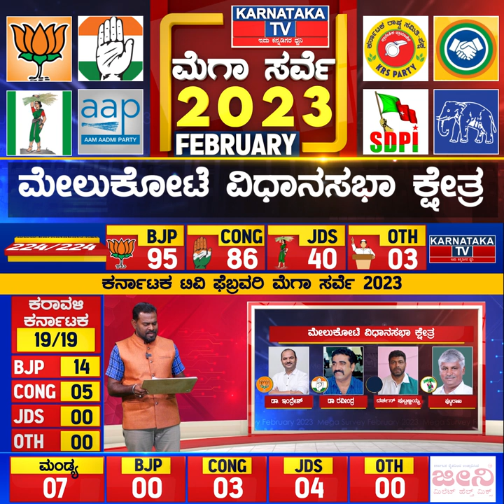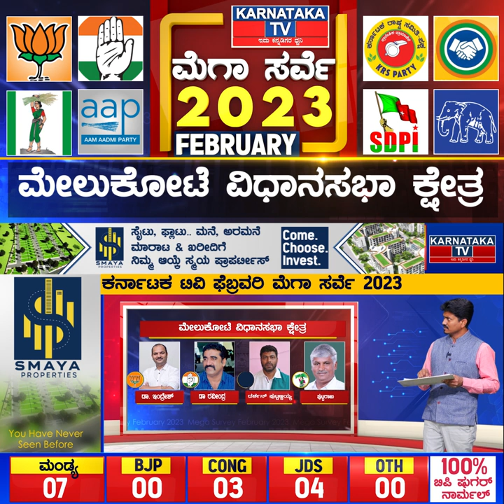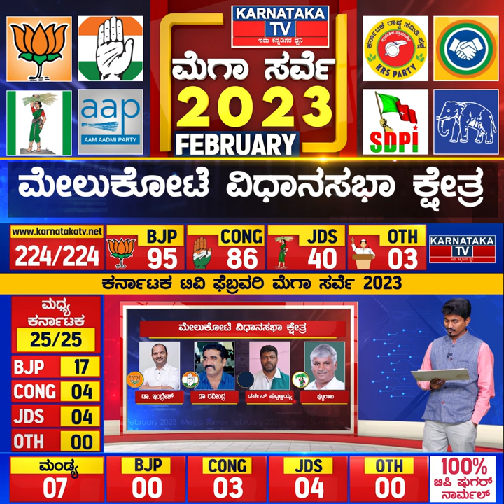Karnataka Election Survey February 2023 | Melukote Constituency | Karnataka News